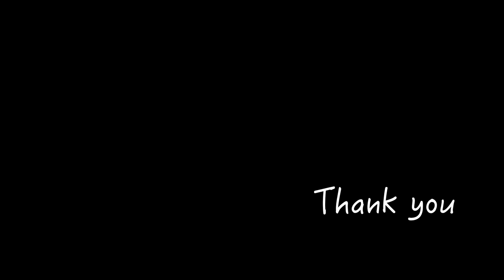Torid Pulse--Bubble gun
Try this bubble gun underwater, it was so much fun!